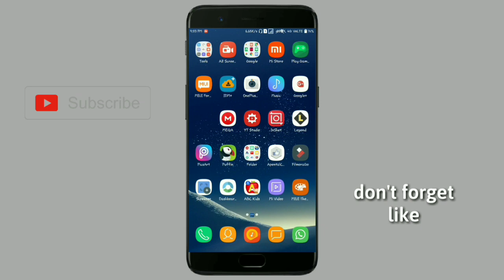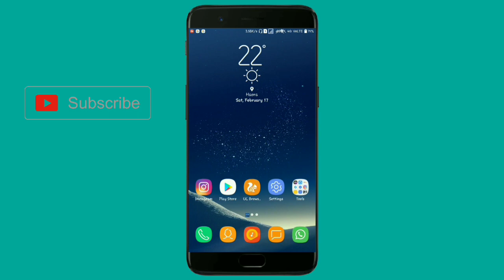SAMSUNG (MOD theme) : for miui9 & miui8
Samsung ui Theme for miui8/9 it's not available in theme store 3rd party theme

More new theme on the way your 1like + 1sub
Make my day happy or give me motivation 😇😇

2nd download link if you don't find 1st one

Credit / designer :: adib nur hidayat
Size :: 18.5 Mb
MOD level :  osm

if u have any queries then join the below group we will discuss all stuffs their

Phone used... Redmi note 4(64)
Song used. NCS non copyright sound